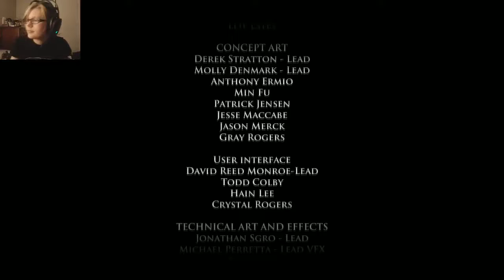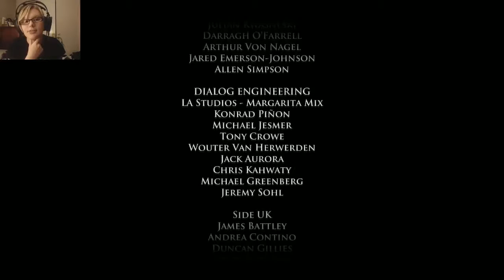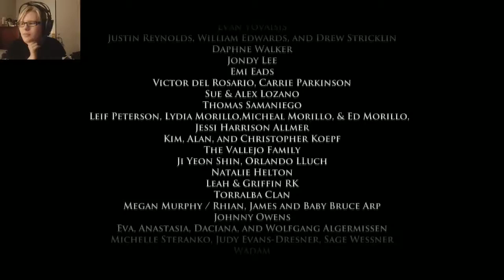Still Very Much A Man | Telltale's Game of Thrones Part 8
Episode 2: The Lost Lords

I'm sure none of these decisions are going to end badly... right?